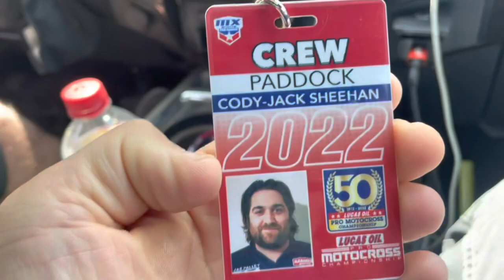We were so close // High Point National 2022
I was able to fly out to High Point this year with a huge shout out to my mechanic and race team owner Cody for truckin overnight Thursday to get me to the race. This weekend I felt a lot better on the track and this track is one of my favorites on the circuit! Did not do well in qualifying getting 34. I have never been good at qualifying and know that is something I need to continue to get better at. When racing came 1st moto I did not get a good start but battled my way back up to 21st. second moto ended up getting a better start in top 25 and was battling fast guys the whole entire 30 plus 2. Was definitely exhausted and beat afterwards but am definitely pumped and hungry for more! We have a weekend off coming up and then its on to RED BUDDD!